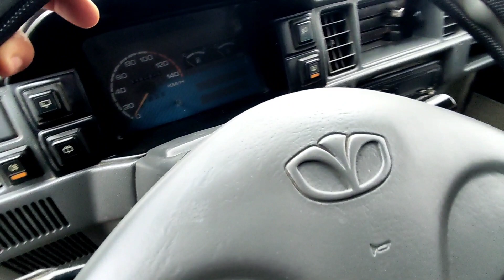20 Ноябр 2022 йил Дамас нархлари Андижон мошина бозори Damas narxlari Andijon moshina bozori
Telegram kanalimizga xam obuna bo'ling